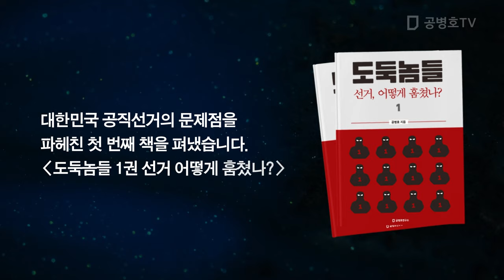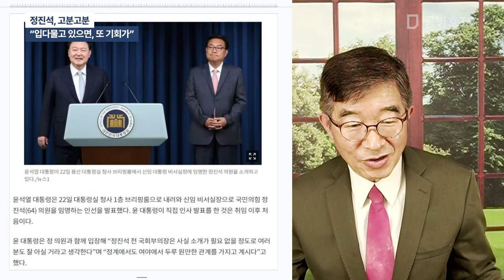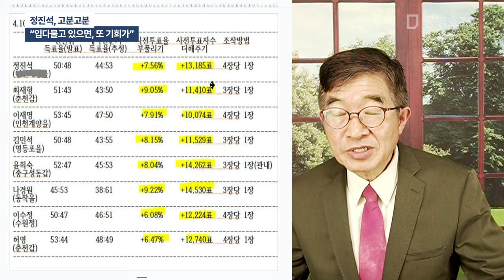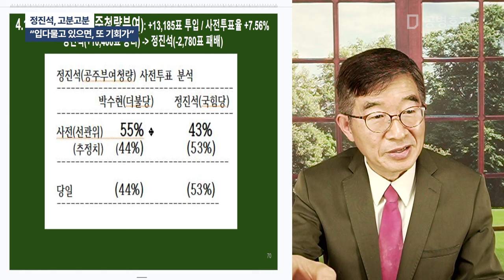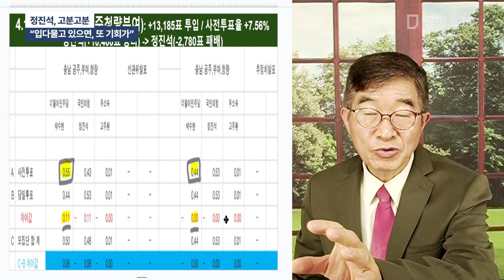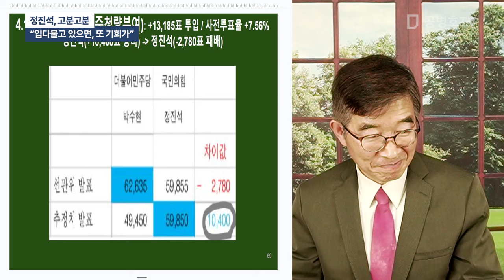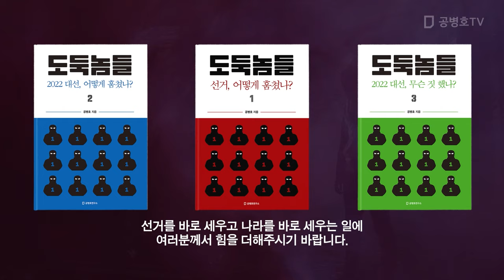정진석, 고분고분 / "입다물고 있으면, 또 기회가" [공병호TV]